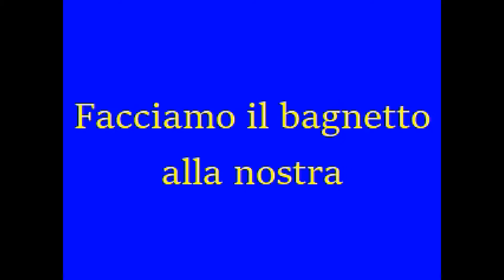Facciamo il bagnetto alla nostra dolcissima Lisa detta Karen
Sempre dolcissima la nostra Lisa detta Karen anche se non entusiasmata dall'idea del nagnetto .